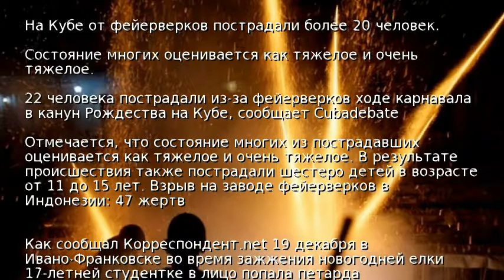На Кубе от фейерверков пострадали более 20 человек